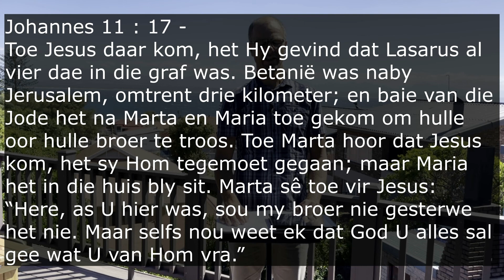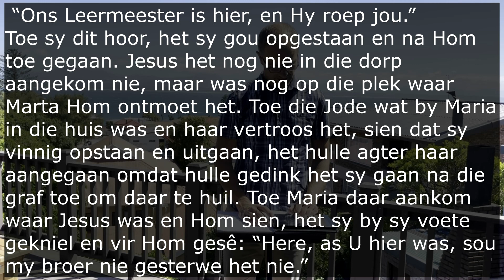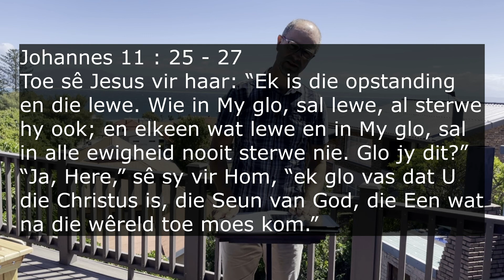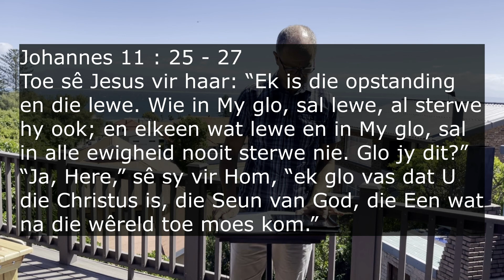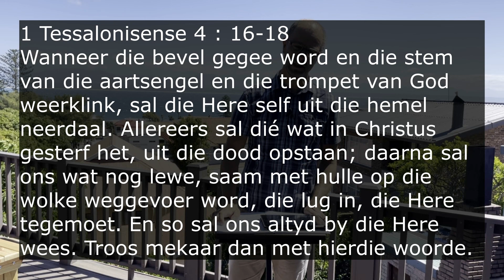Digitale Diens : Lasarus - 19 Desember 2021